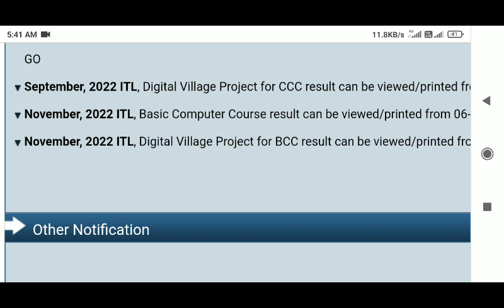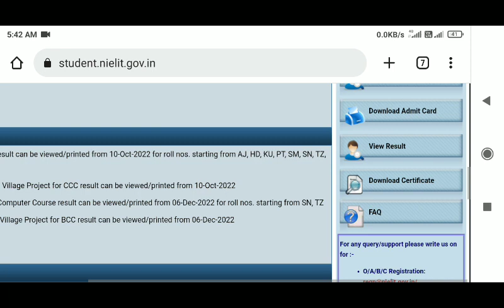CCC November result 2022 | ccc November 2022 result kab ayega | ccc November result date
triple c November exam ka ka result kab ayega
triple c November 2022 result
triple c November ka result kab ayega